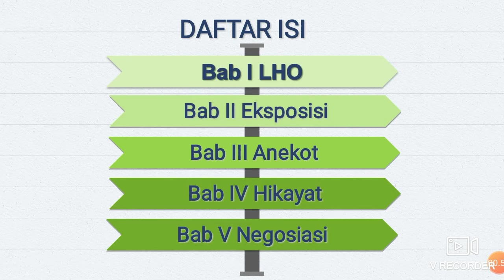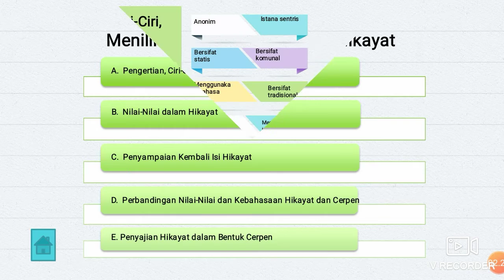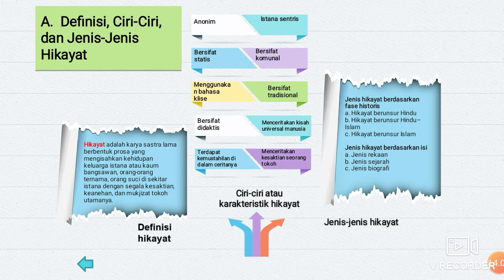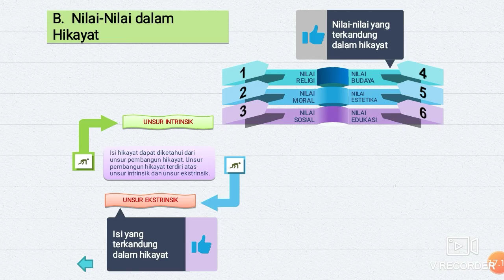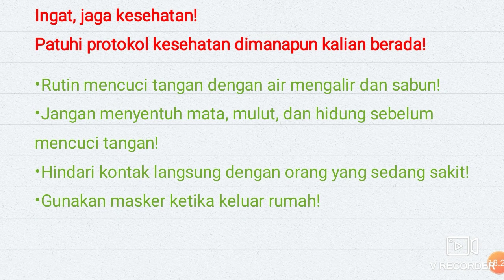Karakteristik dan Nilai dalam Hikayat - Mapel Bahasa Indonesia Kelas X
Mari belajar Karakteristik dan Nilai Dalam Hikayat Guys bersama Bapak Ahmad Salim, M.Pd. Dengan belajar hikayat kita jadi lebih mendalami karakter dan nilai dalam suatu karya sastra. Yuk kita simak materinya. Selamat Belajar

Normatif Adaptif (Normada)
SMK NU Ma'arif Kudus
Make Efforts and Pray To Be The Best